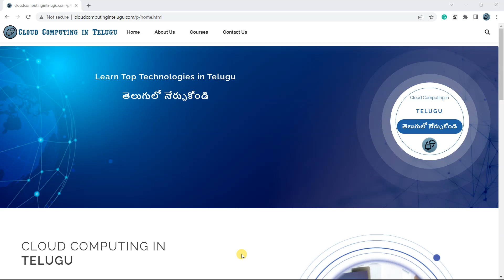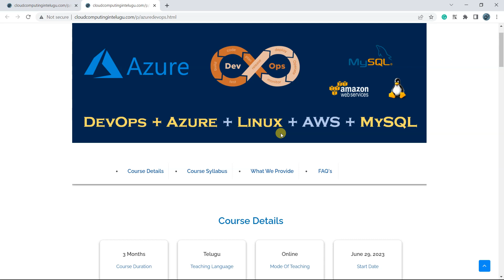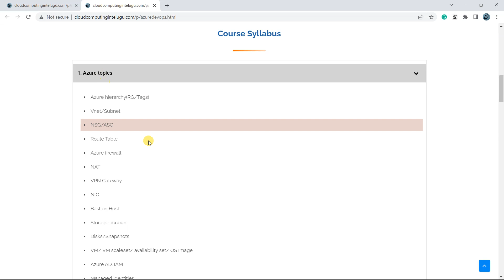Announcement#1 | Azure DevOps 29June2023 batch | Cloud Computing In Telugu | Amazon Web Services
1) Zoom Meeting link
Time and Date: 29th and 30th June @ 7.00 AM to 10 AM IST
Time: 7.00 AM to 9.00 AM IST (Everyone can attend for free).

Passcode: 874247

Azure + DevOps +Linux + AWS +MySQL
Batch Starting Date:29/Jun/23
Class Time: 07.00 AM to 08.30 AM IST
Duration: 3 months
Course Fee : Rs.11,000/ + GST ( 2 Installments Rs.12,000/- : 6k + 6k + GST)